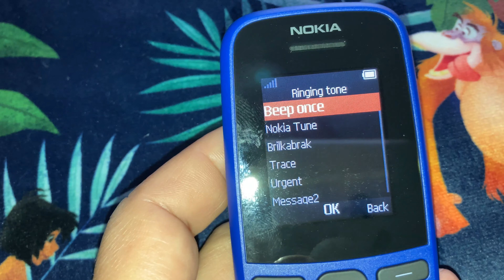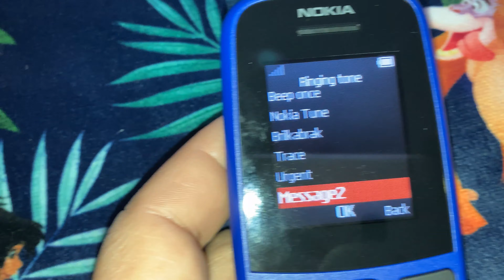Nokia 105 || Ringing Tones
Nokia 105 4th Edition Ringtones - Classic Phones Tones in 2020